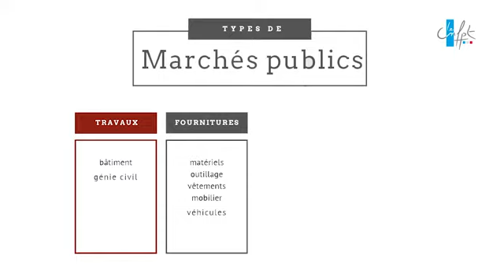QU'EST CE QUE LE BESOIN